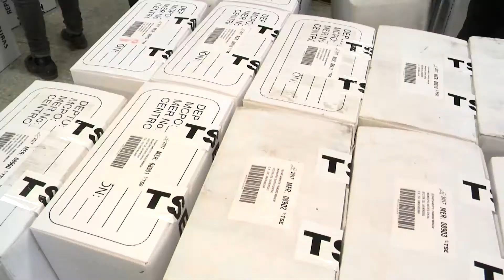16/11/2017 En un 95% listas las maletas electorales